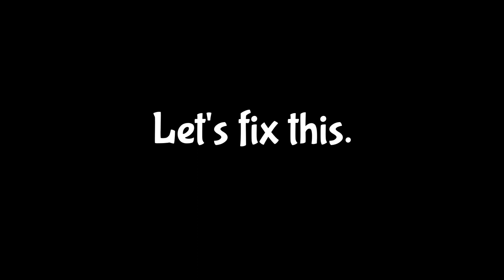NES Lemmings Improvement - Release Trailer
It's official. With one final nasty annoying bug taken care of that I JUST BARELY had the space to fix, @attheobscure-cabana and I are now proud to present NES Lemmings Improvement v1.0!